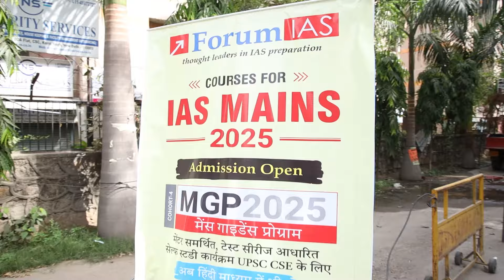UPSC Prelims Mocks Test, जाने Aspirantsकितनी है तैयार 2024 😇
👍 Wall Charts & Maps [English/Hindi]

👉 History Wall Chart [English]
👉 History Wall Chart [Hindi]

👉 Environment Wall Chart [English]
👉 Environment Wall Chart [Hindi]

👉 Constitution Wall Chart [English]
👉 Constitution Wall Chart [Hindi]

👉 Constitutional Amendment Wall Chart [English]
👉 Constitutional Amendment Wall Chart [Hindi]

keeping supporting❣️
Jai Hind 🇮🇳